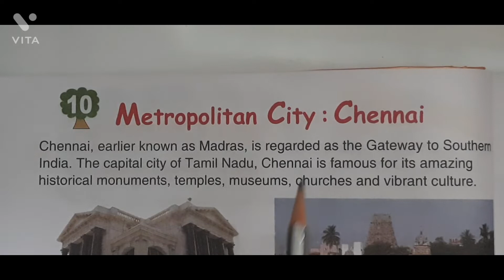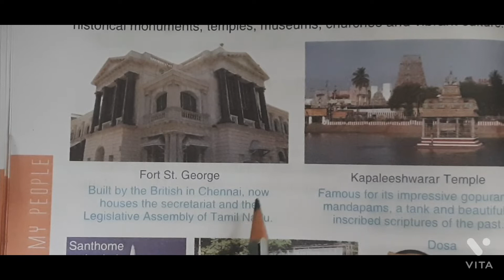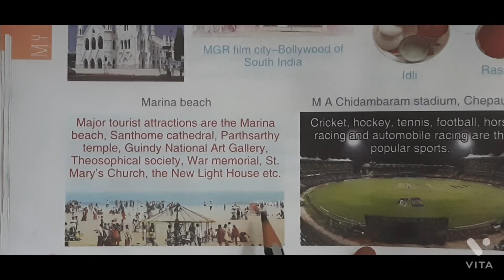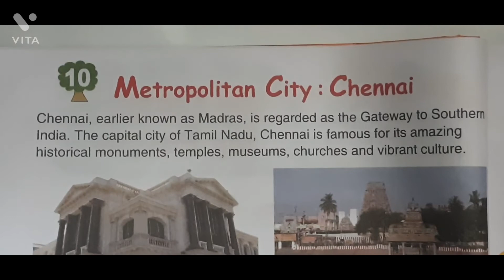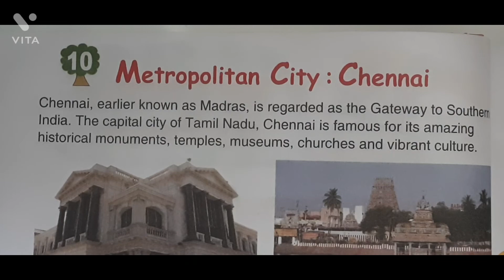Class 4th || GK || 10 . Metropolitan City : Chennai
Class 4th || GK  || Unit - 3 My Country My People || 9. Worth - Seeing Monuments

Class 4th || GK  || Unit - 2 = Our Surrounding  || 8 Different Occupations

Class 4th || GK  || Unit - 2 = Our Surrounding  || 7. World Famous Trains

Class 4th || GK  || Unit - 2 = Our Surrounding  || 6 .  Major Landforms

Class 4th || GK  || Unit - 2 = Our Surrounding  || 5 . Pollution

Class 4th || GK  || Unit - 1 || 4 . Beautiful Birds

Class 4th || GK  || Unit - 1 || 3.Amazing Animal || Biggest animal

Class 4th || GK  || Unit - 1 || 2 . Plants Quiz

Class 4th || GK  || Unit - 1 || 1 . Poisonous Plants

Class 4th || GK = Syllabus || General Knowledge

Class 4th || Living Science Syllabus

Marathi revision || सप्तरंगी मराठी पाठ्यपुस्तकं Workbook Revision समानार्थी शब्द, विरुद्धअर्थी शब्द

Living Science || Going Into Space - QUESTION & ANSWER

Class 3rd || Living Science - Annual Test Paper ( based on chapter 7 to 13 )

Luminous and Non Luminous Object || Difference between Luminous and Non Luminous Object

Data Handling || Pictograph - Solved  example

Dhanashree  recipe Marathi

Marathi Revision  || अधिक भाषा -ज्ञान Part - 2

Marathi Revision  || अधिक भाषा -ज्ञान Part - 1

Marathi Model Test Paper - 2 नमुना चाचणी - २ मराठी सप्तरंगी मराठी पाठ्यपुस्तकं ३री

Essay writing || Parrot || माझा आवडता पक्षी पोपट || मराठी निबंध 10 ओळी

सप्तरंग मराठी पाठ्यपुस्तक 3  री  ||   class 3rd || १४. चतुर कोंबडी= प्रश्न व उत्तरे

सप्तरंग मराठी पाठ्यपुस्तक 3  री  ||   class 3rd || १४. चतुर कोंबडी

सप्तरंग मराठी पाठ्यपुस्तक 3  री  ||   class 3rd || १२. मुन्नूचे स्वातंत्र्य प्रश्न व उत्तरे

Marathi || Class 3rd || मराठी ||  निसर्गरम्य माथेरान

मराठी ११.सूर्याची प्रार्थना ( कविता )प्रश्न व उत्तरे

मराठी class 3rd || १०. कासव आणि नंदा

Marathi || Class 3rd ||  9 ओळखा बरं मी कोण ?

सप्तरंग मराठी पाठ्यपुस्तक 3  री  ||   मराठी ||  Class 3rd  ||  7 -  सांगितलेले नेहमी ऐकावे प्रश्न उत्तरे

सप्तरंग मराठी पाठ्यपुस्तक 3  री  ||   मराठी ||  Class 3rd  ||  7 -  सांगितलेले नेहमी

सप्तरंग मराठी पाठ्यपुस्तक 3  री  ||   मराठी ||  Class 3rd  ||  6 - तीन मित्र -  प्रश्न व उत्तरे

सप्तरंग मराठी पाठ्यपुस्तक 3  री  ||   मराठी ||  Class 3rd  ||  6 - तीन मित्र

सप्तरंग मराठी पाठ्यपुस्तक 3  री  ||   मराठी ||  Class 3rd  ||  बघ आई आकाशात -  प्रश्न व उत्तरे  in Workbook